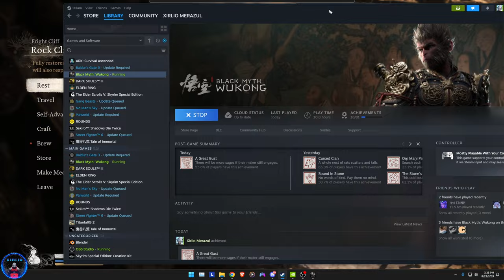Black Myth Wukong Full Playthrough Part 5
Black Myth: Wukong is an action role-playing game developed and published by Game Science. Black Myth: Wukong is available starting August 20th, 2024 for PlayStation 5 (PS5) and Windows (PC) with Xbox Series X/S releasing at a later date. This playthrough is being done on PC.
The recording was done in 2160p and compressed to 1440p through OBS with a Constant Bit Rate (CBR) of 40000 Kbps. You can probably enjoy it on a 4K screen without issues.

System Specifications:
RTX4070
Intel i7-13700F
32GB RAM DDR5